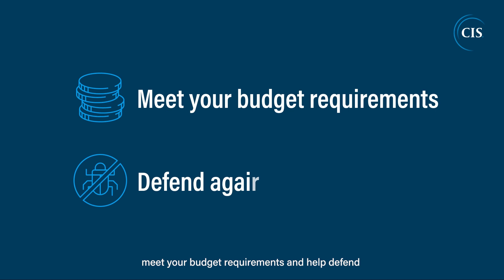CIS CyberMarket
CIS CyberMarket is CIS’s collaborative purchasing program that serves U.S. State, Local, Tribal, and Territorial (SLTT) government organizations, nonprofit entities, and public health and education institutions to improve cybersecurity through cost-effective group procurement.